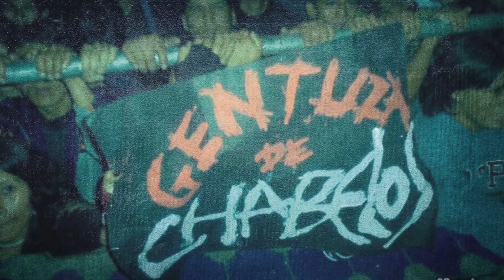CHABELOS - SOY REBELDE / PORQUE TE VAS (EN VIVO)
Este fue el reencuentro con el primer guitarra y fundador de la banda Paul Vega después de 16 años.
Un sábado 3 de noviembre del año 2018 en la Explanada del Parque de la Exposición.
Paul subió al escenario y empezaron con este mix de los dos covers de Jeanette que aparecen en el KKQLOPDOPIS
Disfruten de este: "Sacados del Tacho Vol. 2"